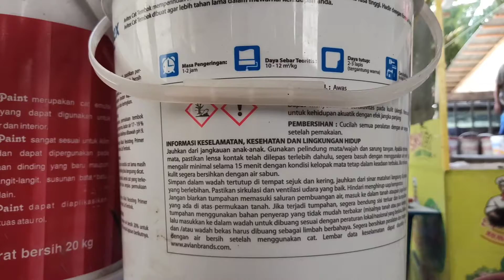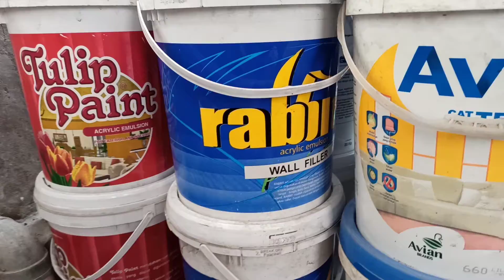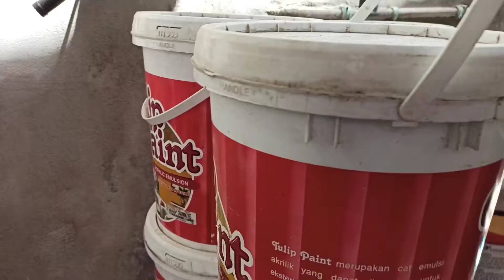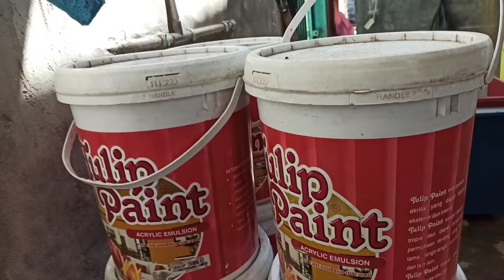CAT TEMBOK 20 KG MURAH BERKUALITAS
Mudah2n vidio ini bisa membabtu temen2 yg mau mencari cat tembok dengan harga menengah ke bawah.